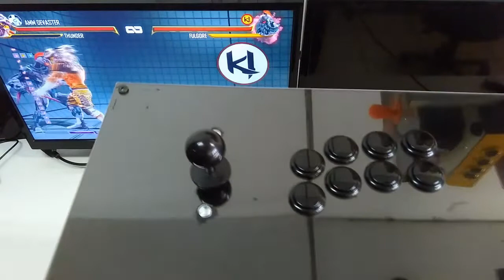Fernando Henrique [XBox One, S, X, PC] StickBOX